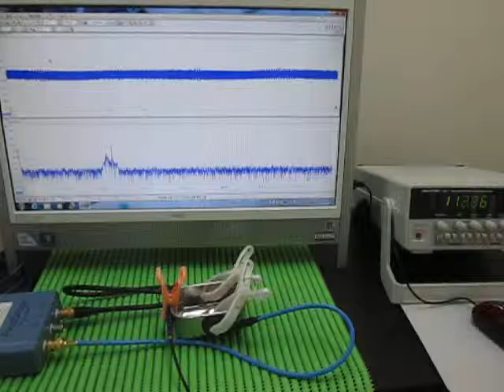超音波プローブ Ultrasonic Probe